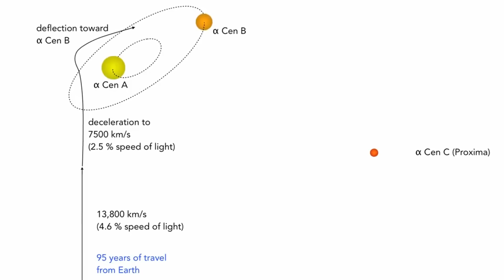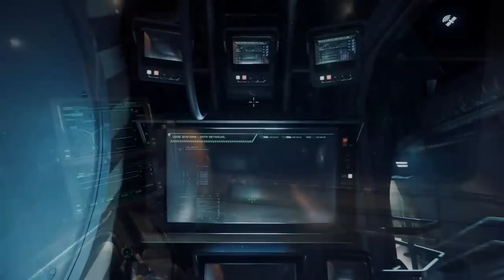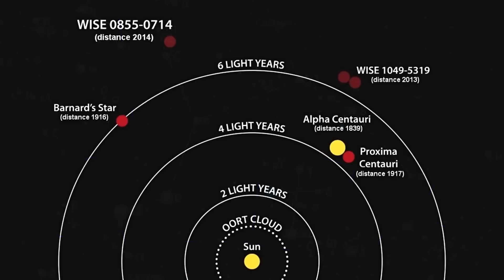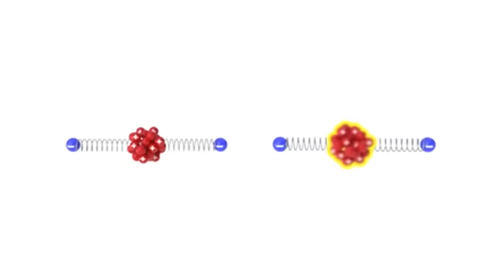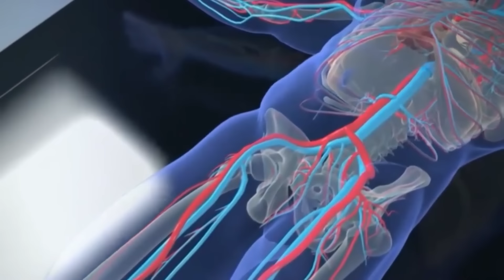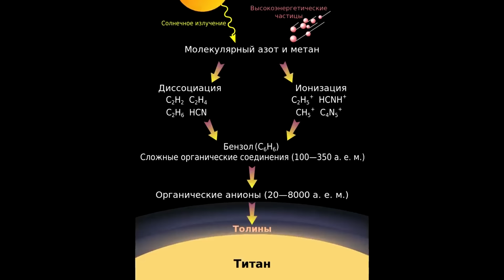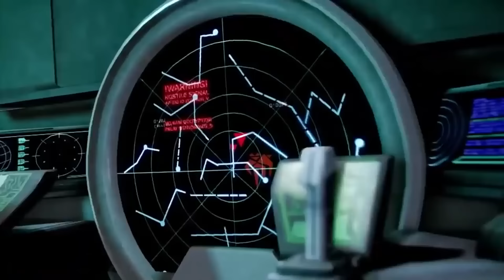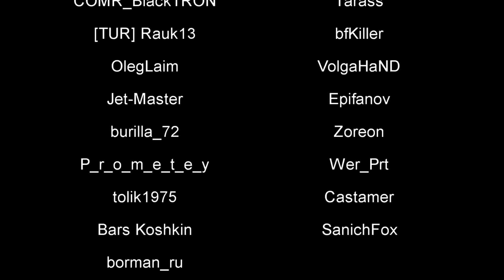ЧЕТВЕРТЫЙ СЕЗОН | ПРИКЛЮЧЕНИЯ ИИТАНА И РОИНА [Научная фантастика средней тяжести]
Продолжение увлекательной истории астронавта Роина и его бортового компьютера ИИтана. Этот сериал погрузит вас в новую Вселенную, где герои покоряют далекие уголки космоса. Перед вами первый (сборник) из трёх сезонов выходившие за последние четыре года. Очень надеюсь, что этот научно фантастический фильм «на минималках» придется вам по душе. И кто знает, возможно будет продолжение. Всё зависит от зрителя.

● Новые ролики, где я рассказываю обо всём интересном. (Авторское)

Alex Albinyana, Alexander Tobler, Andrey Gritsuk, Andrey Shinkov, Millionth Vector,
Jazz-Cousins, Nick Govacko, DCA Tabletop, Dimitar Grozev, Maynardd, Bernhard van der Horst, Alexandr Ivlev, 3DRTcom, AssetKit, Tebogo, Igor Puškarić, The French Monkey, Ali Pourahmad, Deanna Crisbacher, Keith Carson, Jarred Eagley, Udo Schroeter, Mihail Yordanov,